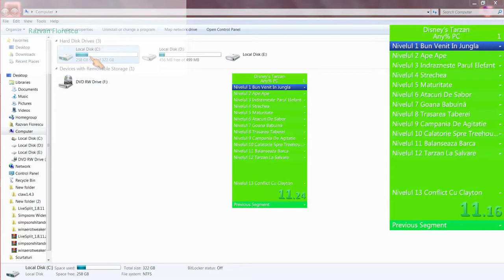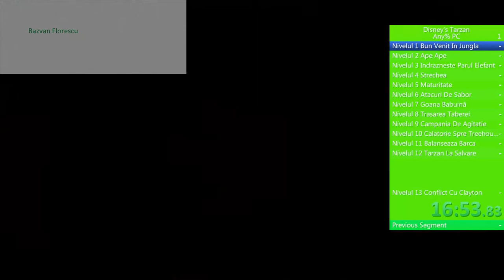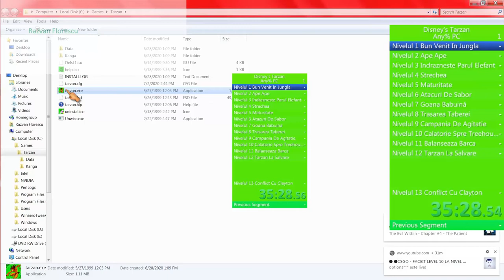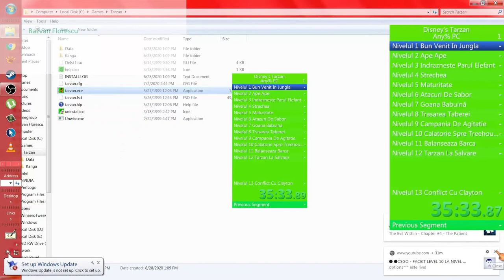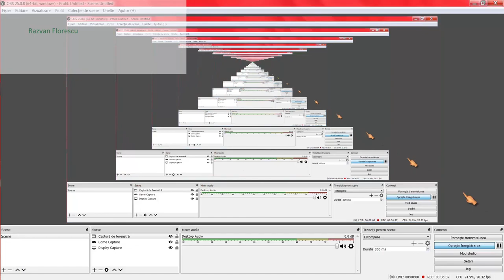Tarzan Speedrun Jocul Terminat In 37 De Minute Si 10 Secunde